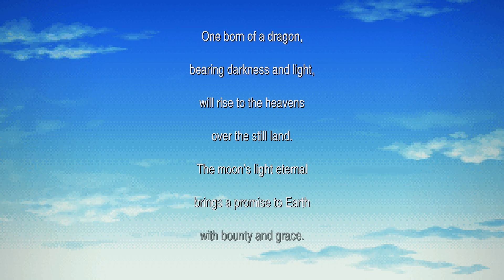FF IV Analysis- A Tale of Betrayal and Redemption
FF IV, what a monumental game this one is. From back in its initial release to even now with the recently release FF IV Pixel remaster, it manages to evoke all the same emotions I felt growing up and has the nostalgic feeling we all have come to enjoy from the SNES era Final Fantasy games. In this FF IV Analysis, we will examine the FF IV story from end to end and I will provide my critiques along the way. Then, we will do a FF IV character analysis on each of the games main cast along with any critiques I had during the journey.  Which will lead into my FF IV analysis on the FF IV combat and side quests then we will segway into my FF IV analysis on the game’s music and the FF IV analysis on the references and allusions provided in FF IV. The experience this game provides the player is quite something and not a lot of modern games provide the same feeling these days.
Released in 1991, it is the fourth main installment of the Final Fantasy series. The game's story follows Cecil, a dark knight, as he tries to prevent the sorcerer Golbez from seizing powerful crystals and destroying the world. He is joined on this quest by a frequently changing group of allies. Final Fantasy IV introduced innovations that became staples of the Final Fantasy series and role-playing games in general. Its "Active Time Battle" system was used in five subsequent Final Fantasy games, and unlike prior games in the series, IV gave each character their own unchangeable character class.

Final Fantasy IV has been ported to several other platforms with varying differences. A remake, also called Final Fantasy IV, with 3D graphics was released for the Nintendo DS in 2007 and 2008. The game was re-titled Final Fantasy II during its initial release outside Japan as the original II and III had not been released outside Japan at the time. All later localizations of Final Fantasy IV, which began to appear after Final Fantasy VII (released worldwide under that title), used the original title.

The various incarnations of the game have sold more than four million copies worldwide. A sequel, Final Fantasy IV: The After Years, was released for Japanese mobile phones in 2008, and worldwide via the Wii Shop Channel on June 1, 2009. In 2011, both Final Fantasy IV and The After Years were released for the PlayStation Portable as part of the compilation Final Fantasy IV: The Complete Collection, which also included a new game, set between the two; Final Fantasy IV: Interlude. Ports of the Nintendo DS remake were released for iOS in 2012, for Android in 2013 and for Windows in 2014. Another enhanced port of FFIV was released as part of the Final Fantasy Pixel Remaster compilation series for iOS, Android and Windows in 2021, and for Nintendo Switch and PlayStation 4 in 2023. Which provides the footage for this video.

It is my pleasure to share this experience with you and this is truly one of the best JRPGs of all time. It is not the best in my opinion but it is a remarkable achievement in the genre and one everyone should take the time to experience.

FF IV Analysis Chapters
Intro: 0:00
Distant Worlds Apart (FFIV Story Analysis): 00:49
Tower of Zot: 13:21
Tower of Babel I: 16:28
Tower of Babel II: 18:15
The Moon: 20:17
FFIV Zemus & Zeromus: 22:57
Warriors of Light Unified (FFIV Character Analysis): 24:50
Cecil Harvey: 24:59
Kain Highwind: 25:26
Rydia: 26:12
Rosa Farrell: 26:37
Edge Geraldine: 27:18
Cid Pollendina: 27:36
Palom & Parom: 28:09
Yang Leiden: 28:31
Fusoya: 29:04
Edward Chris Von Muir: 29:21
Golbez: 29:56
Telleh: 30:36
Summon Supremacy (Combat System & Side Quests): 30:53
FFIV Music: 33:48
FFIV Allusions: 34:35
FFIV Closing Comments and Outro: 36:11